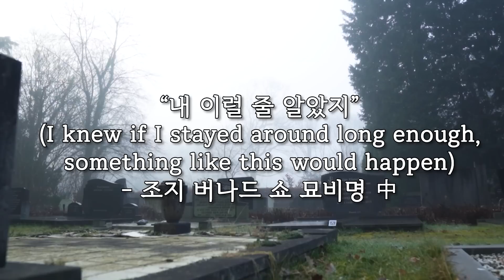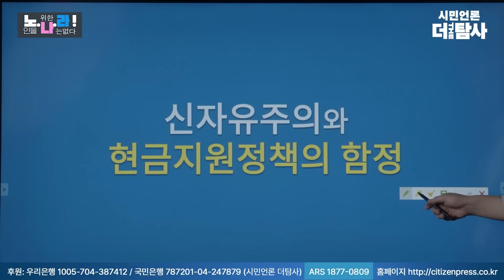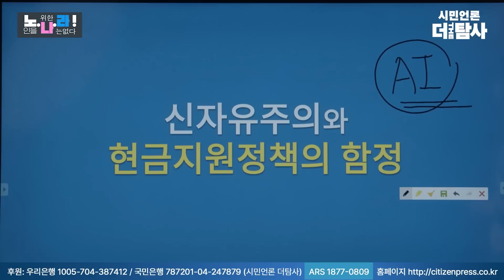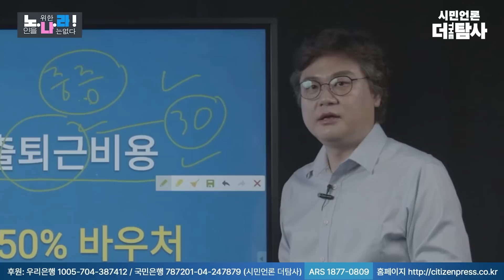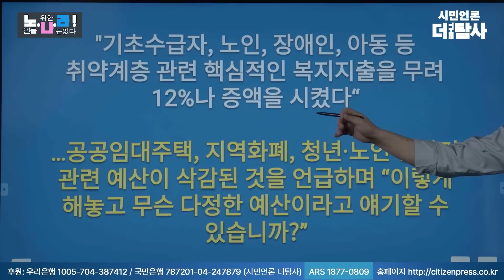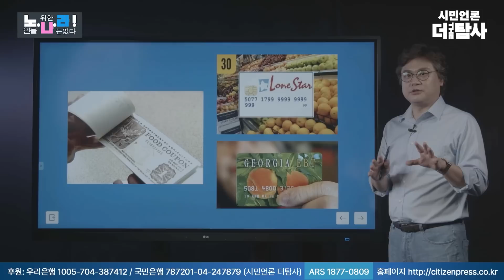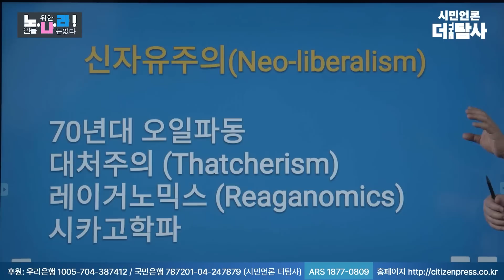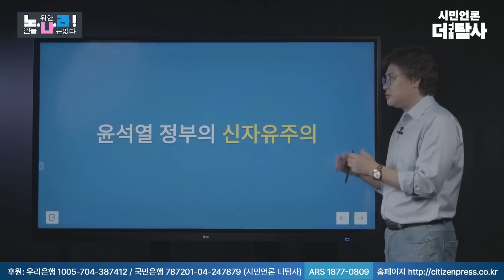【220910】[심박사의 노인을 위한 나라는 없다#22] AI가 현금을 지급하는 세상의 도래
윤석열 정부의 사회복지, 과연 어떤 모습일까요?
작은정부가 지향하는 사회복지는 어떤 가치를 담고 있을까요?
결국은 인공지능이 사회복지서비스 이용자를 검색하고 현금 혹은 현금성 서비스(바우처)를 신속히 제공하는 것으로 글로벌 스탠다드를 따라간다며 스스로 만족할 것입니다.
하지만, 사회복지 서비스 제공의 성패는 서비스를 제공하는 일선 사회복지사의 손끝에 달려 있습니다. 또 서비스를 이용하는 분들에게 어떤 영향을 미치는가, 그에 따라 어떤 변화를 만들어 내는가 하는 것이 매우 중요합니다.
AI가 주도하는 윤석열 정부의 사회복지, 왜 비난을 받을 수 밖에 없는지 살펴보겠습니다.